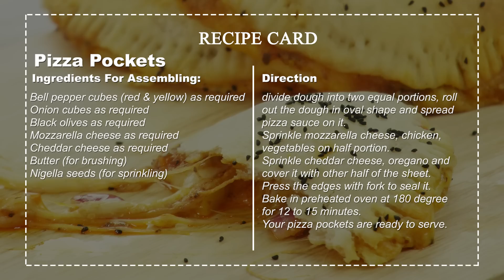Pizza Pockets Recipe By SooperChef (Ramzan Special Recipe)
Pizza Pockets Recipe: Now serving you a delectable combination of chicken and cheese! Pizza Pockets Recipe. Pizza Pocket Recipe is tasty beyond imagination. Give it a try and share your experience with us.

Buffalo chicken pizza pockets:

Ingredients for Pizza dough:
2 cups All-purpose flour
2 tbsp Oil
1/2 tsp Salt
4 tbsp Yogurt
2 tsp Yeast
1 tbsp Sugar
1/2 cup Milk warm

Ingredients for Pizza sauce:
1 cup Tomato puree
1 tsp Onion powder
1 tsp Garlic powder
2 tbsp Oregano
2-3 Basil leaves
1 tbsp Chili flakes
1/2 cup Ketchup
2 tbsp Oil
1/2 tsp Salt

Ingredients for Buffalo chicken:
1 tbsp Oil
500 g Chicken boneless (cubes)
1 tsp Garlic (chopped)
3 tbsp Butter
1 cup Red hot sauce
2 tbsp Vinegar
1/2 tsp Worcestershire sauce
1/2 tsp Tabasco sauce
1/4 tsp Paprika
1 tbsp Sugar

Ingredients for assembling:
Bell pepper cubes (red & yellow) as required
Onion cubes as required
Black olives as required
Mozzarella cheese as required
Cheddar cheese as required
Butter (for brushing)
Nigella seeds (for sprinkling)

 Directions for Pizza dough:
In a bowl mix lukewarm milk, sugar, yeast, mix it well and let it rest for 5 to 10 minutes.
In another bowl mix flour, salt, oil and yogurt. Add yeast mix and knead into a smooth dough. Let it rest for one hour.

Directions for Pizza sauce:
Heat oil in a pan, add tomato puree, ketchup, onion powder, garlic powder, oregano, basil, chili flakes, vinegar, salt and cook until it starts bubbling.
Take it off the flame and let it cool down.

Directions for Buffalo chicken:
In a frying pan heat oil, add butter and saute garlic in it.
Add chicken cubes and cook until it changes color.
Now add hot sauce, vinegar, Worcestershire sauce, Tabasco sauce, paprika, sugar and cook until dry and fully cooked.

Assembling:
divide dough into two equal portions, roll out the dough in oval shape and spread pizza sauce on it.
Sprinkle mozzarella cheese, chicken and top it with vegetables.
Sprinkle cheddar cheese, oregano and cover it with other half of the sheet. Press the edges with fork to seal it.
Bake in preheated oven at 180 degree for 12 to 15 minutes.
Your pizza pockets are ready to serve.

Preparation time: 15 minutes
Cooking time: 45 minutes
Serving: 4

پیزا پوکٹس ریسپی
ڈواجزاء:
میدہ          2کپ
کھانے کے تیل    2کھانے کے چمچ
نمک        آدھا چائے کا چمچ
دہی         4کھانے کے چمچ
خمیر        2چائے کے چمچ
گرم دودھ        آدھا کپ
پانی        حسبِ ذائقہ
پیزا سا س اجزاء:
پسے ہوئے ٹماٹر    1کپ
پیاز پاؤڈر        1چائے کا چمچ
لہسن پاؤڈر        1چائے کا چمچ
اوریگانو         2کھانے کے چمچ
بیزل کے پتے    2-3عدد
کٹی لال مرچ     1کھانے کا چمچ
کیچپ        آدھا کپ
کھانے کا تیل    2کھانے کے چمچ
نمک        حسبِ ذائقہ
چکن کے اجزاء:
کھانے کا تیل    1کھانے کا چمچ
لہسنچوپڈ         1چائے کا چمچ
مکھن        3کھانے کے چمچ
ریڈ ہاٹ ساس    1کپ
سرکہ        2کھانے کے چمچ
وورسٹر شائر ساس    آدھا چائے کا چمچ
تبیسکو         آدھا چائے کا چمچ
پیپریکا         1چوتھائی چائے کا چمچ
چینی        1کھانے کا چمچ
اسمبلنگ کے اجزاء:
سرخ شملا مرچ     حسبِ ضرورت
پیلی شملا مرچ        حسبِ ضرورت
موزریلا چیز        حسبَ ضرورت
چیڈر چیز         حسبِ ضرورت
مکھن        برشنگ کے لئے
کلونجی        چھڑکنے کے لئے
پیزا ڈو ترکیب:
ایک باؤل میں دودھ، چینی اور  خمیر ڈال کر اچھی طرح مکس کریں اور پانچ سے دس منٹ کے لئے سائیڈ پر رکھ دیں۔
اب ایک دوسرے باؤل میں میدہ، نمک، کھانے کا تیل، دہی اور خمیر مکسچر ڈال کر نرم ڈو گوندھ لیں اور ایک گھنٹے کے لئے سائیڈ پر رکھ دیں۔
پیزا سا س ترکیب:
ایک پین میں کھانے کا تیل گر م کر کے اس میں پسے ہوئے ٹماٹر، پیاز پاؤڈر، لہسن پاؤڈر، اوریگانو، بیزل، کٹی لال مرچ، سرکہ اور نمک ڈال کرتب تک پکائیں جب تک نیچے سے بلبلے اٹھناشروع ہوجائیں۔
اب چولہا بند کر کے ٹھنڈا ہونے دیں۔
چکن کی ترکیب:
ایک فرائی پین میں کھانے کا تیل گرم کر کے اس میں مکھن اور لہسن ڈال کر بھون لیں۔
اب اس میں چکن کیوب ڈال کر رنگ بدلنے تک پکائیں۔
پھر اس میں ہاٹ ساس، سرکہ، وورسٹر شائر ساس، تبیسکو ساس، چینی اور پیپریکا ڈال کر اچھی طرح پکنے تک پکائیں۔
اسمبلنگ:
ڈو کو دو حصوں میں تقسیم کر کے بیزوی شکل میں بیل لیں اور اس پرپیزا ساس لگا کے موزریلا چیز چھڑک دیں۔
اب اس کے آدھے حصے پرچکن اور سبزیاں ڈال دیں۔
پھر اس پر چیڈر چیز، اوریگانو چھڑکیں اور دوسری شیٹ رکھ کانٹے کے ساتھ کناروں کو دبا کر بند کرلیں۔
اب پہلے سے گرم اوون میں 180ٹمپریچر پر بارہ سے پندرہ منٹ کے لئے بیک کر لیں۔
پیزا پوکٹس تیار ہیں۔
تیار ی کا وقت:  15منٹ
پکانے کا وقت:  45منٹ
افراد:  4